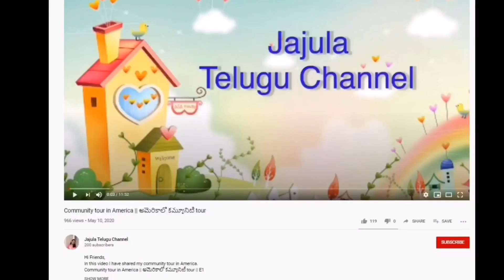Carrot Coconut Fry || క్యారెట్ కొబ్బరి fry || క్యారెట్ కొబ్బరి తురుమ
Hi Friends, In this video I have shared How to Prepare Carrot Coconut Fry

Carrot Coconut Fry || క్యారెట్ కొబ్బరి fry || క్యారెట్ కొబ్బరి తురుమ || E6

Community tour in America || అమెరికాలో కమ్యూనిటీ tour || E1

Home made crispy chegodilu in Telugu || కరకరలాడే బియ్యం పిండి చేగోడీలు || E2

5 నిమిషాలలో శనగ పిండి దోశ || Besan Dosa || Gram Flour Dosa || E3

Driving License process in America || అమెరికా లో Driving License ఎలా? || E4

Store coriander leaves long time || కొత్తిమీర ఎక్కువ రోజులు నిల్వ ఉండడానికి టిప్స్ || E5